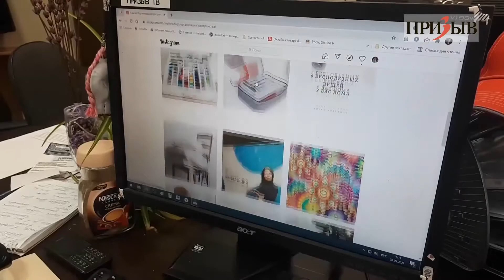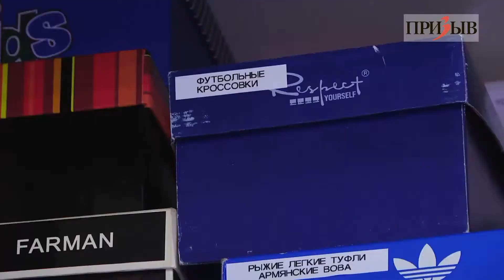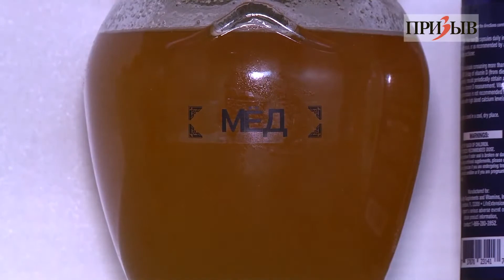Призыв-ТВ у меня в гостях.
Недавно ко мне в гости приходила прекрасная журналистка из Призыва. Я думала мы уютно посидим на кухне, за чашечкой чая и побеседуем об организации пространства. Но с ней были оператор и камера.
Друзья, @b_nebina @prizyv.ru спасибо большое за уделённое мне время и интерес к теме организации пространства.